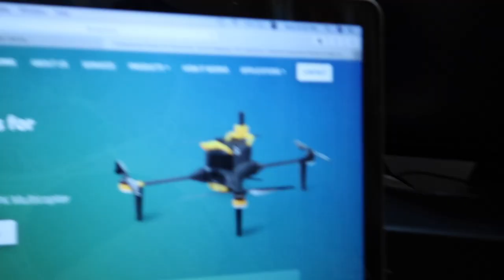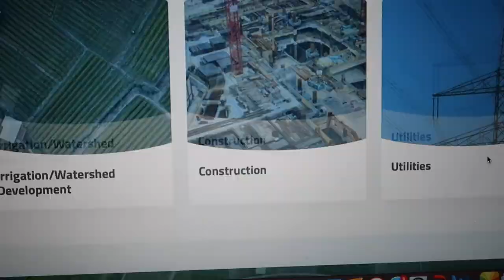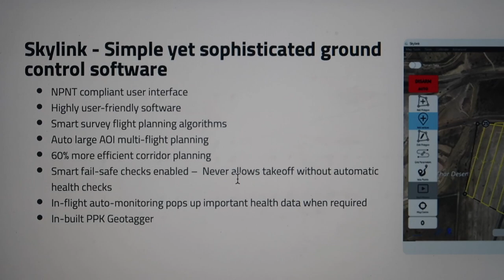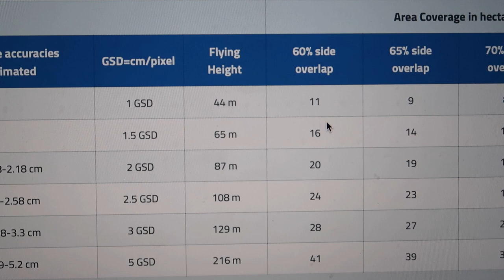Insight PPK muticopter drone by Aarav Unmanned systems-a New Small category Indian drone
This video is about Insight PPK  multicopter drone by Aarav Unmanned systems-a  New Small category Indian drone

This is the first drone approved by DGCA  in small category (2 kg to 5 Kg ). It is an industrial drone which NPNT compatible.

Microphones:
zoom h2n

Gimbal I use :